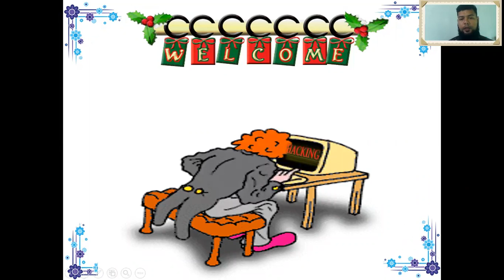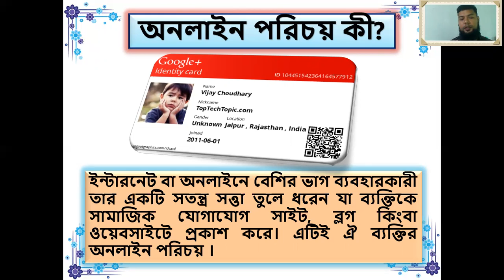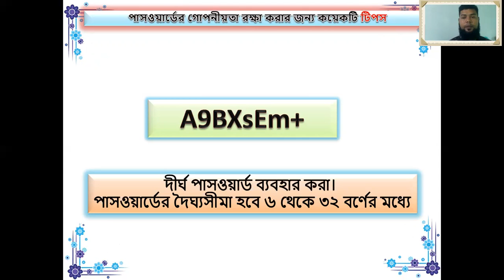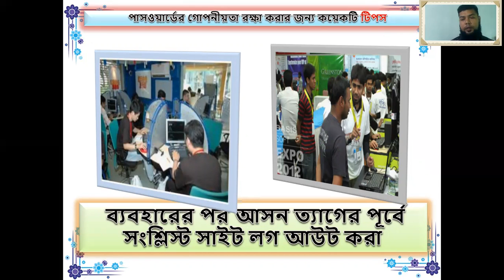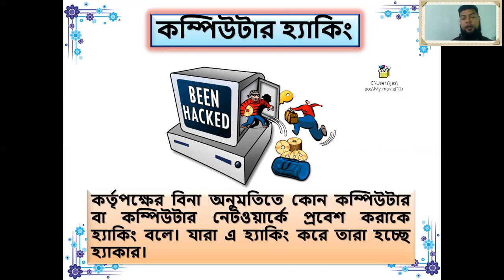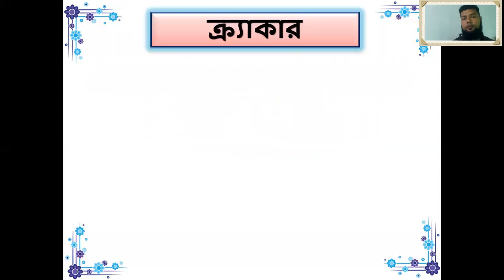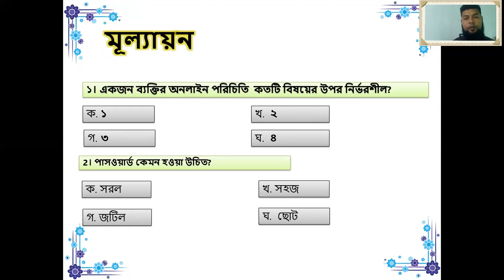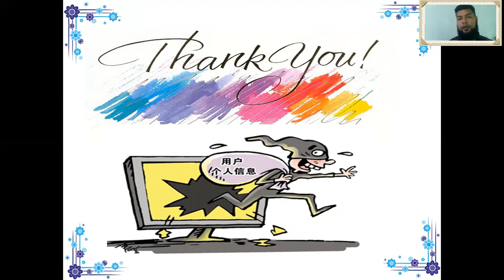ICT Class Eight L18